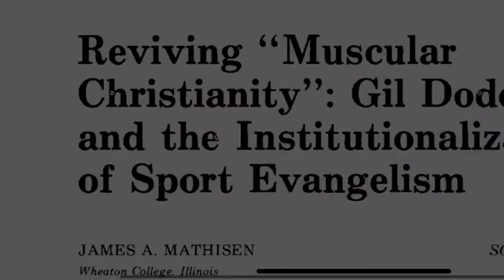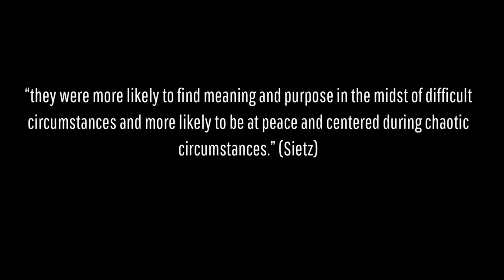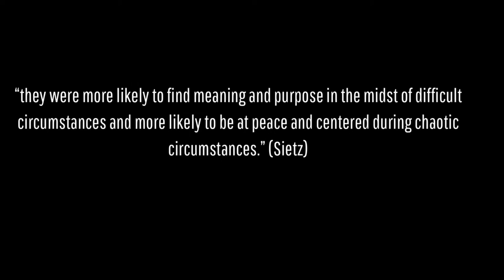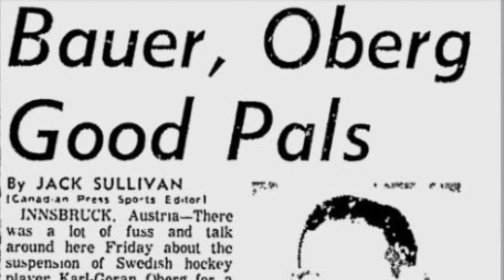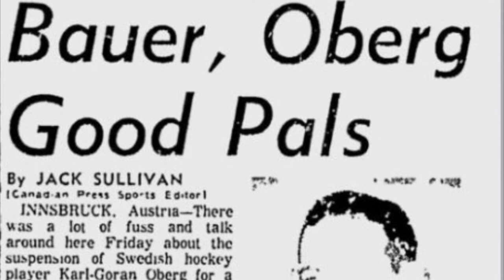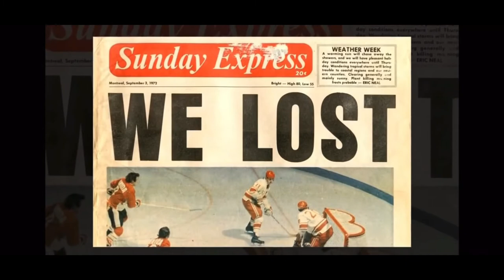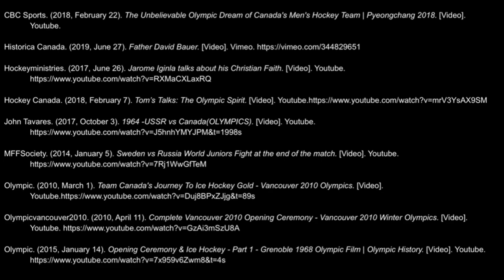CHRTC 220: Father David Bauer and his philosophy on the game of hockey